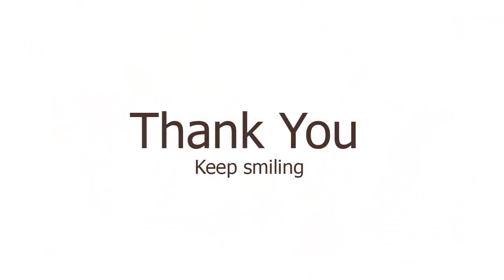Laugh and Make Smile around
Share to brighten someone's life.

All music and soundtracks used By Youtube rules and regulations.